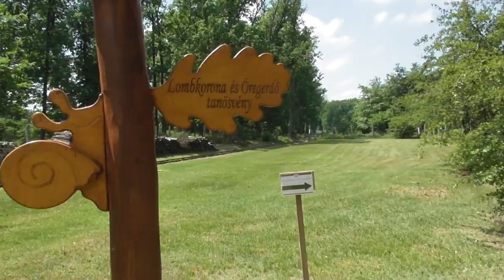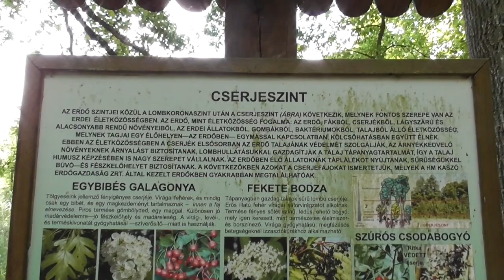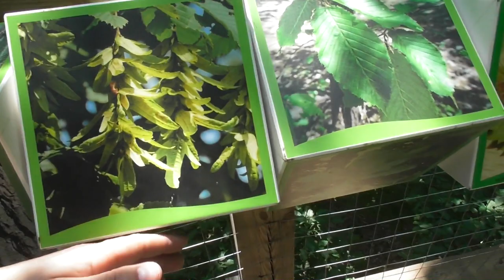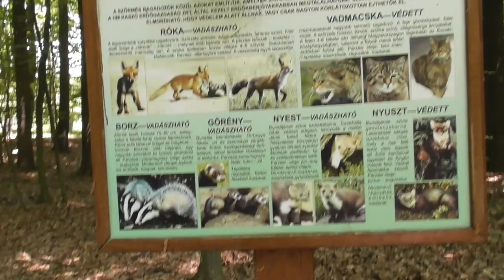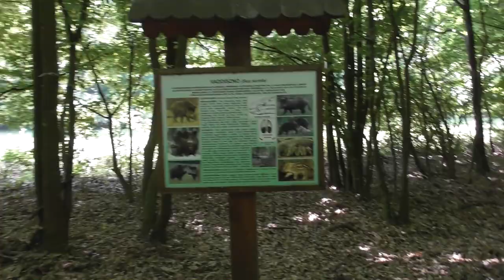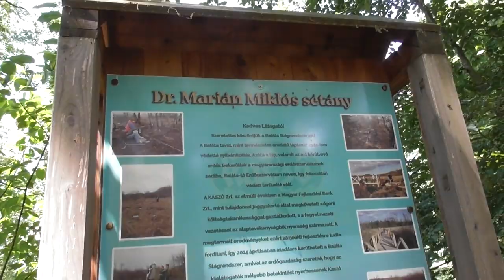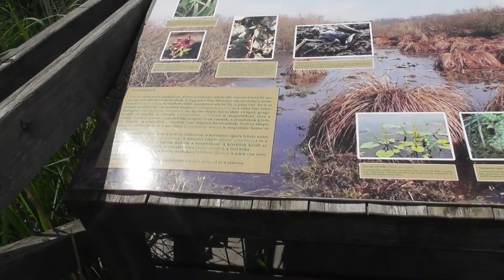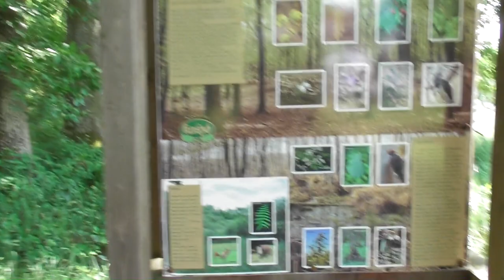2018.05.19 Erdőjáró vlog Kaszó Lombkorona tanösvény és Baláta tó bemutatása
Erdőjáró vlog. Kaszón lombkorona tanösvény aztán egy eltévedés az erdőben végül Baláta tó. Világvége után van kettővel, de érdeems eljönni ide.